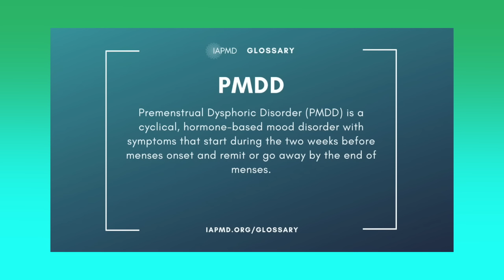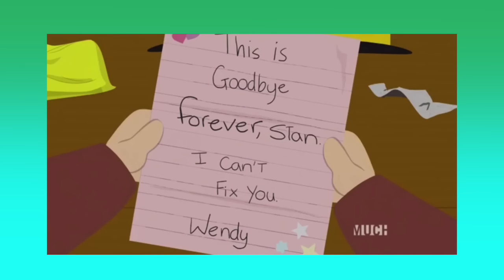Could Cartman and Heidi Have Worked? (South Park Video Essay)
He had it comin'
He only had himself to blame
If you'd have been there
If you'd have seen it
I betcha you would have done the same

For funsies, I wanna see who reads my description. If you do, please comment either "Unfaithful!" or "Cicero."

Thanks to my Patrons:
 Feel the Fern All-Access Patron
 J.S. All-Access Patron